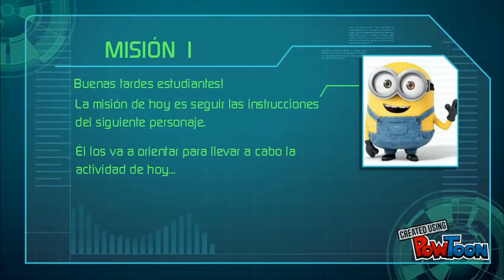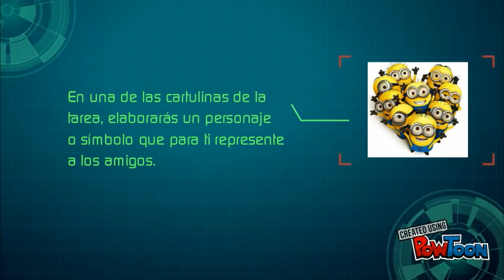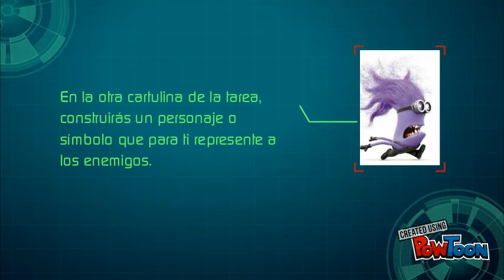misión 1 séptimo